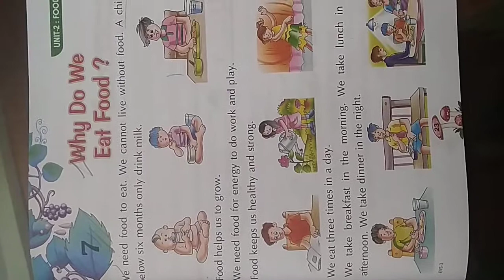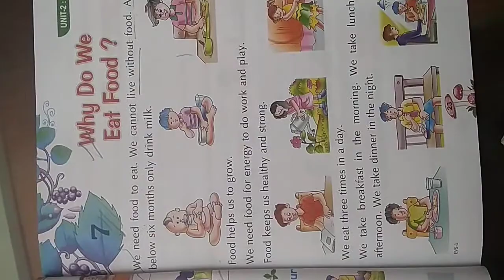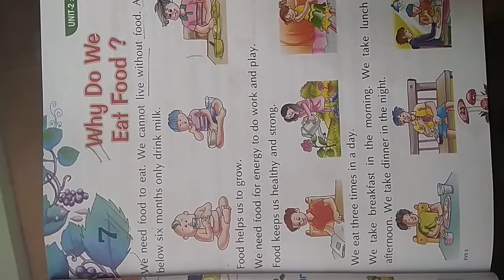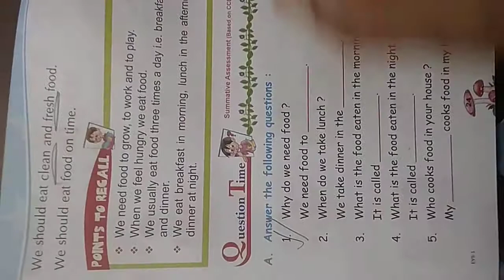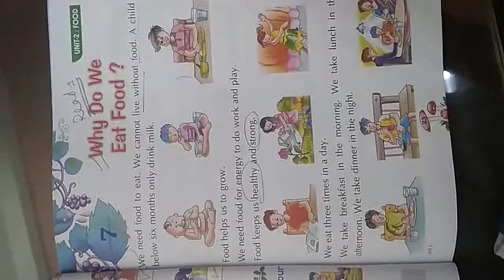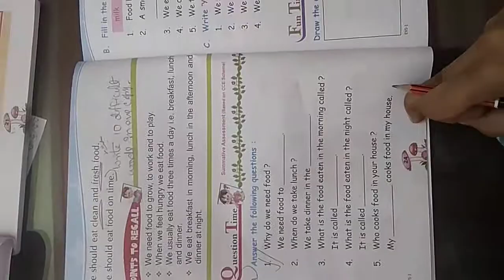class -1st ,ch- 7 , sub-evs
Read ch- 7 , write 10 difficult words in evs copy.